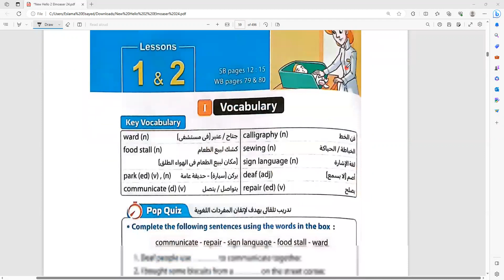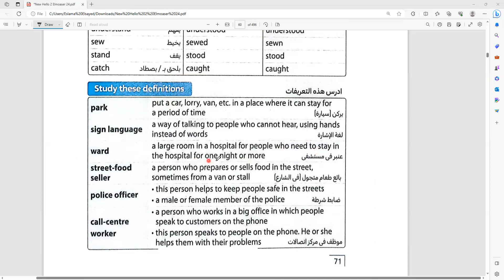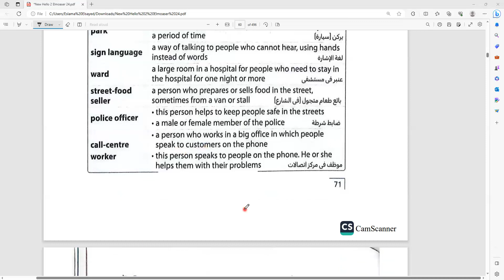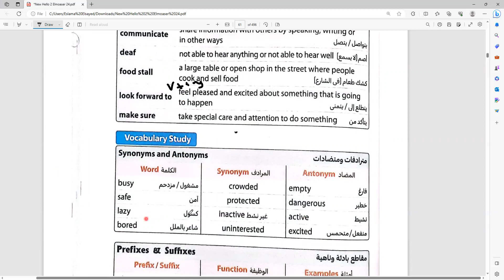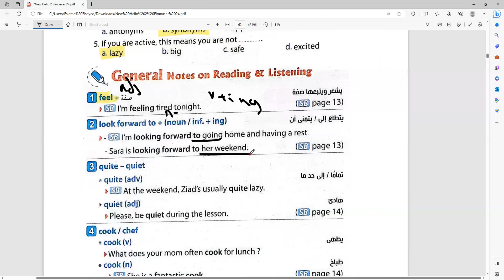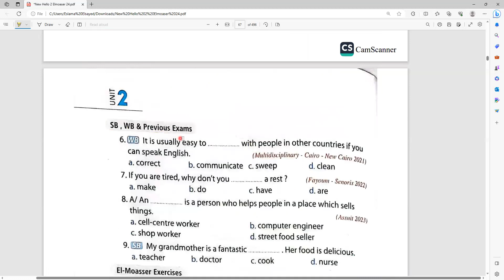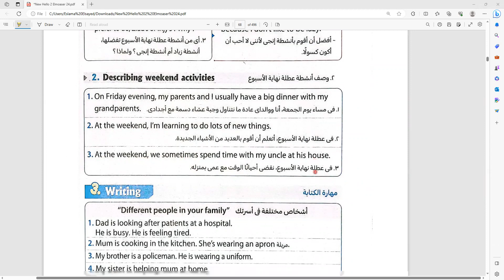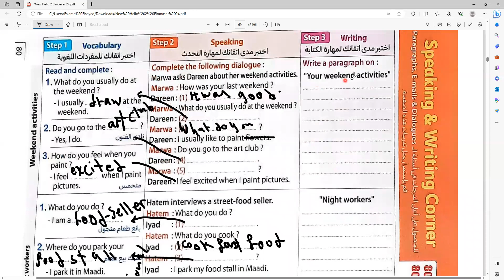New hello 2. prep 2 , Unit 2, lessons 1 and 2, Part 1 , Elmoaser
نيو هالو 2 الوحدة 2 الدروس 1 و 2 الجزء 1 المعاصر